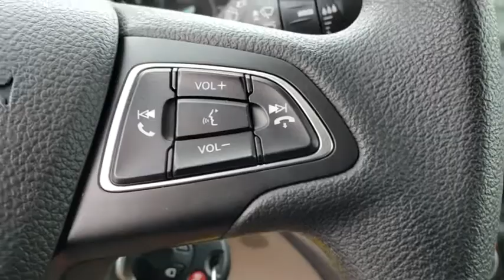2018 Ford Escape Winter Garden, Windermere, Davenport, Four Corners, Apopka, FL 181366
Oxford White New 2018 Ford Escape available in Clermont, Florida at Ford of Clermont. Servicing the Windermere, Davenport, Four Corners, Apopka, FL area.

The 2018 Ford Escape is a capable SUV. It has versatile seating/cargo combinations. And its engineered to deliver the performance your lifestyle requires. You could say the Escape is one smart SUV. It has several driver-assist features that make driving easier. It includes available features such as the Safe and Smart Package, SYNC 3 and FordPass, and more. You want to carry lots of cargo? No problem. The rear seats fold to provide up to 68 cu. ft. of cargo capacity. Accessing the rear of the vehicle is also a breeze, thanks to an available hands-free, foot-activated liftgate. And to help you while slowly backing up the vehicle, a rearview camera is standard and a Reverse Sensing System is available. Depending on the model you choose, you have a 2.5L I-4 with intake variable cam design, a 1.5L turbocharged EcoBoost engine, or a 2.0L Twin-Scroll EcoBoost rated at 245hp.